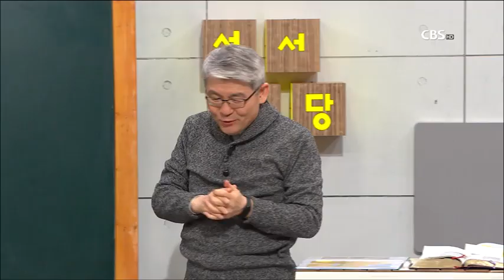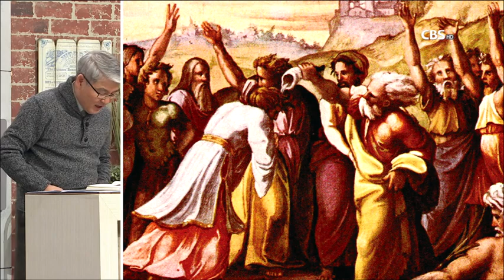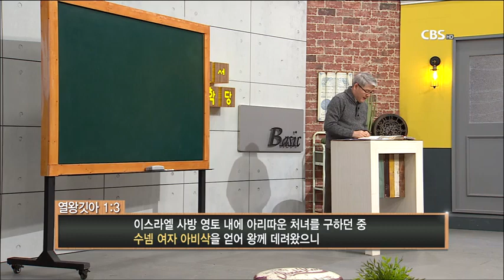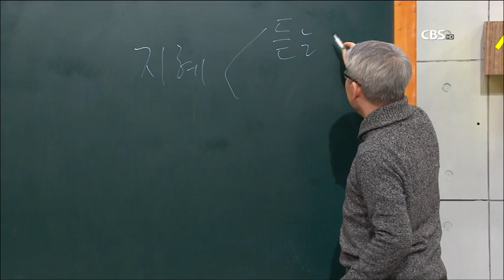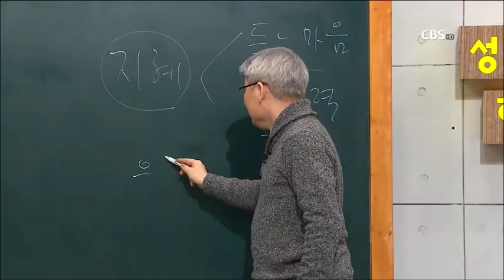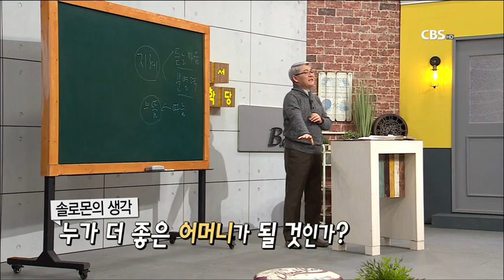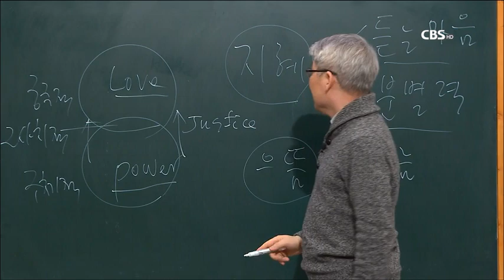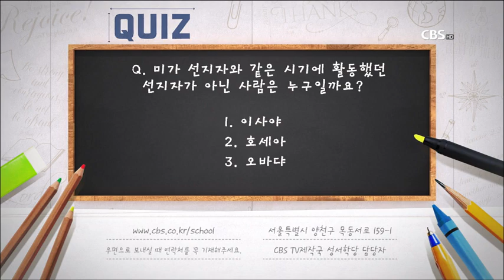한기채 목사 지명으로 읽는 성경 42강 기브온, 솔로몬의 기도 "본문 - 열왕기상 3:4-15" / 성경공부는 CBS성서학당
한기채 목사 지명으로 읽는 성경 42강

기브온, 솔로몬의 기도